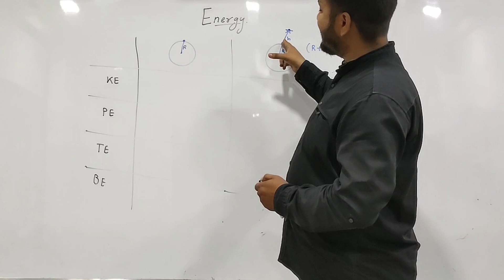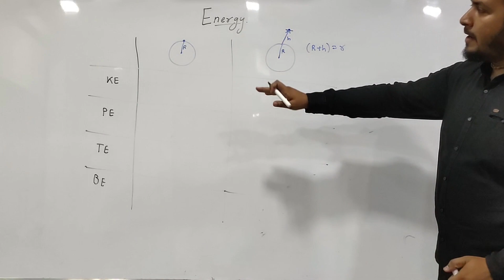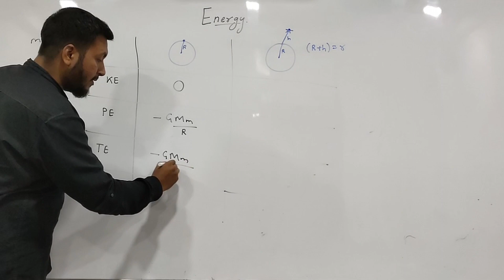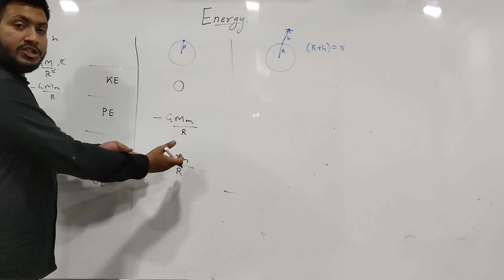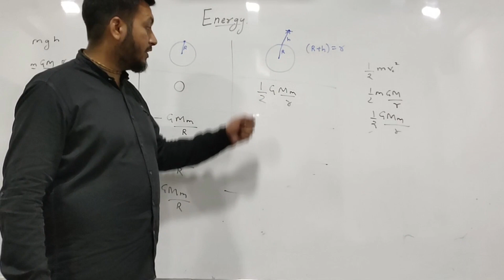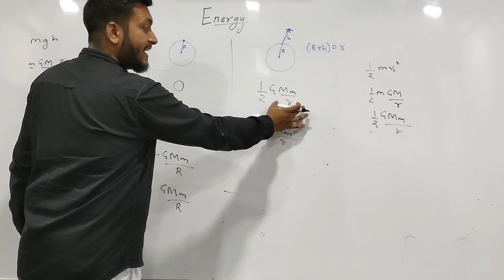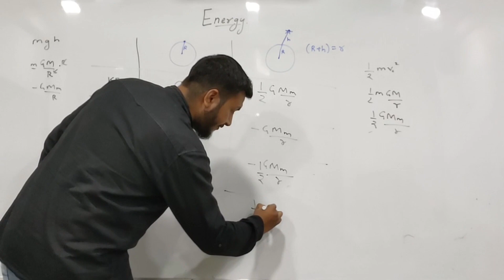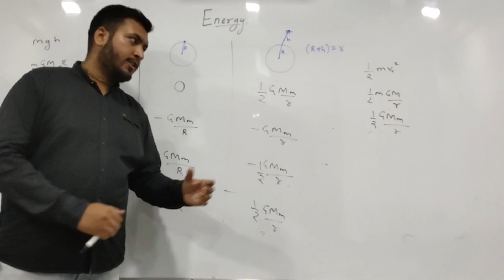The energy of a satellite-(CBSE+HSC)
This video covers how to calculate the energy of a satellite.